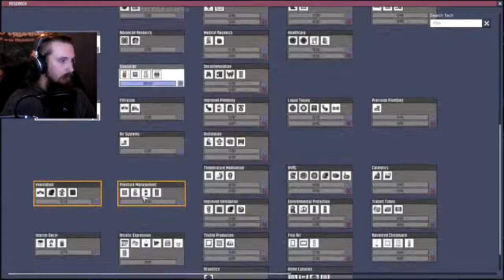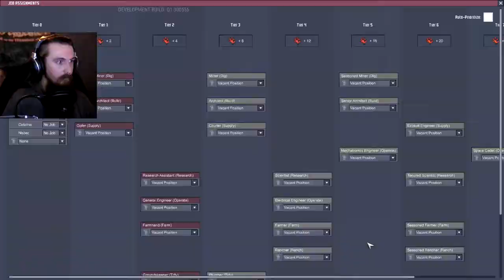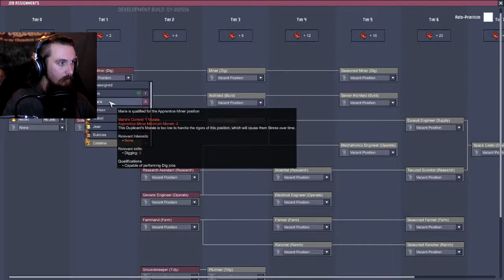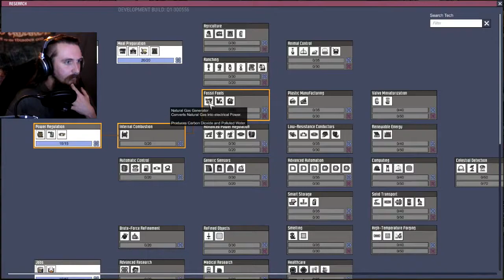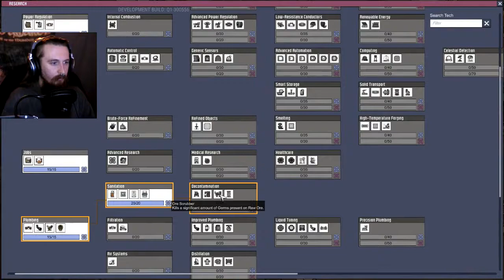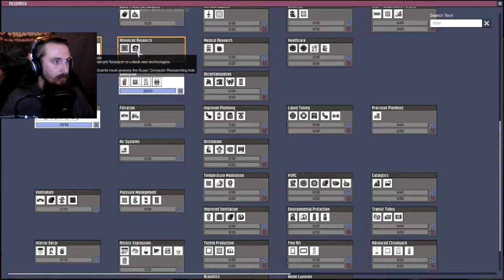They've Peed Everywhere!! // Oxygen Not Included #3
Things take a turn for the worse, and my lack of foresight has led to a great deal of mess! It may be time for a reset!

● Ensign-level Patrons:
Stephen Watson, Raging Kuma, Mike Bovia

● Lieutenant Jr Grade-level Patrons:
Ryan Little

● Lieutenant-level Patrons:
Kyle Lambert, Adam Ross, DemonButterfly13, Rkiver [Hnr. Lt.], Chris Hymans, Joe Batsford, DJ Corvin

● Lieutenant Commander-level Patrons:
Uperior